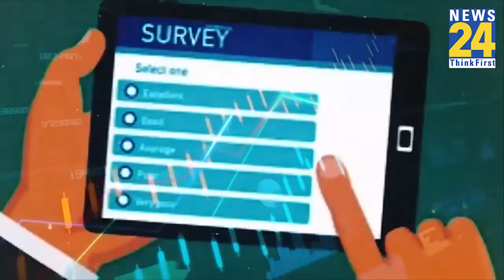Gujarat Assembly Election: मुस्लिम वोटरों की पसंद कौन? AAP, BJP या कांग्रेस? Survey में हुआ खुलासा